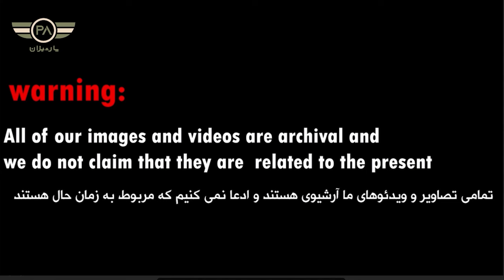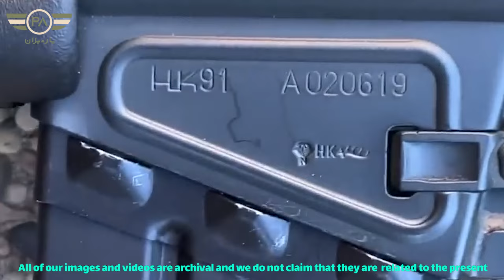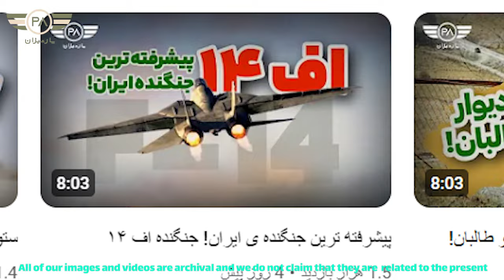داستان تبدیل شدن ژ۳ ارتشی ها به مصاف مدرن